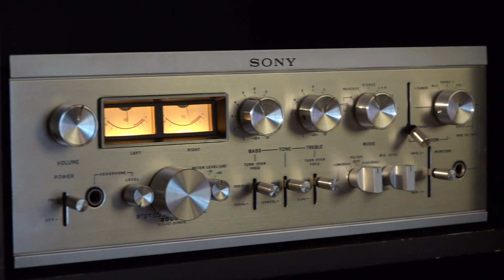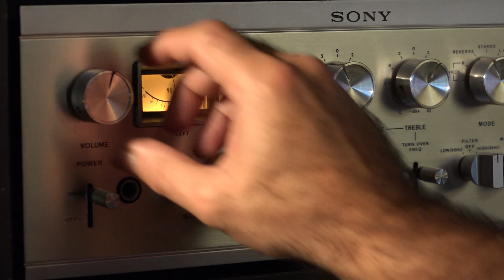Got Me Under Pressure - ZZ Top - Sony ta 2000f preamp-Dynaco st70-Tannoy Eatons